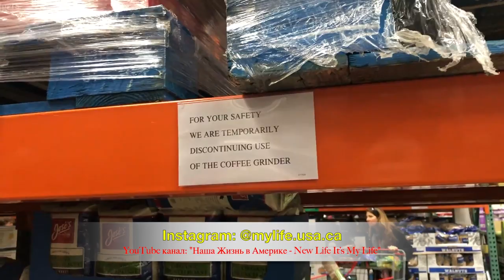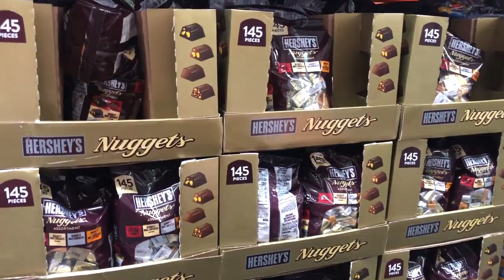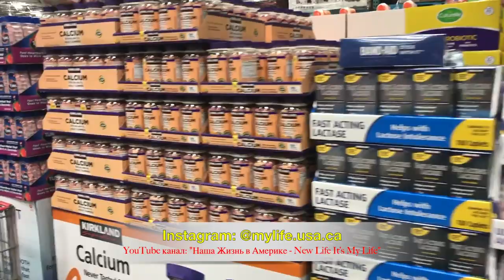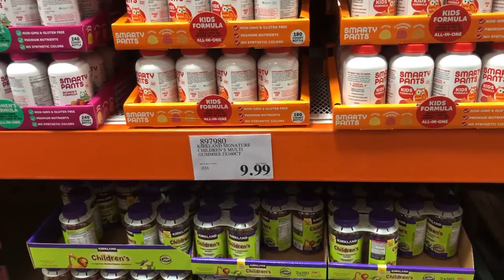Костко в Америке во время карантина. Сколько тратит семья на еду в США? Costco в США. VLOG#422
Costco в США. Что изменилось за три недели карантина в Америке. Сколько тратит семья на еду в США? Как повлиял короновирус на торговлю? Что изменилось за три недели в торговых сетях в Америке. Дефицит есть или нет? Дефицита НЕТ! Паники НЕТ! Всё есть!